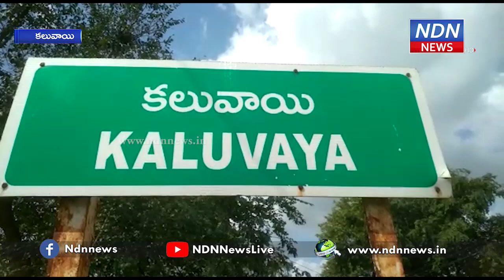శరవేగంగా జరుగుతున్న.. కండలేరు వరద కాలువ పెంపు పనులు.. - NDN News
శరవేగంగా జరుగుతున్న..
కండలేరు వరద కాలువ పెంపు పనులు..
సోమశిల జలాశయం నుంచి కండలేరు వరద కాలువ పెంపు పనులు శరవేగంగా జరుగుతున్నాయి. ఈ పనుల్లో భాగంగా కలువాయికి ఆనుకొని ఉన్న భారీ కొండలను సైతం తొలగిస్తున్నారు. విస్తరణ పనుల్లో భాగంగా పెద్దపెద్ద కొండలు కూడా జేసీబీలతో తవ్వేస్తున్నారు.
లోటస్ కంపెనీ కొండలను తొలగించి కాలువ విస్తరణ పనులను శరవేగంగా చేస్తున్నారు.